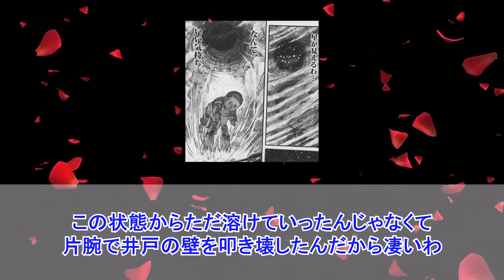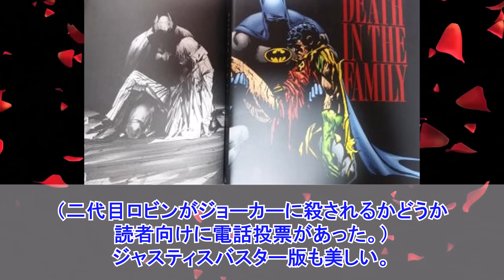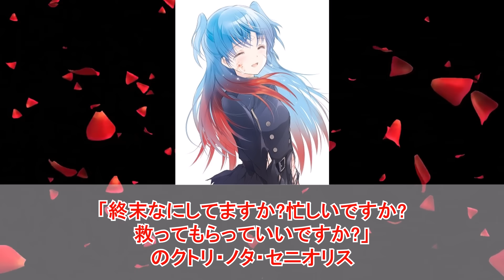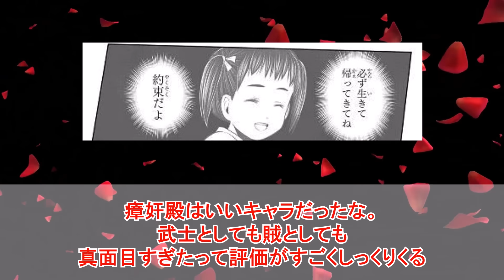漫画史上最も美しい「死亡シーン」あげてけに対するネットの反応集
今回は漫画アニメの「美しすぎる死亡シーン」あげてけに対するネットの反応集を紹介しました。